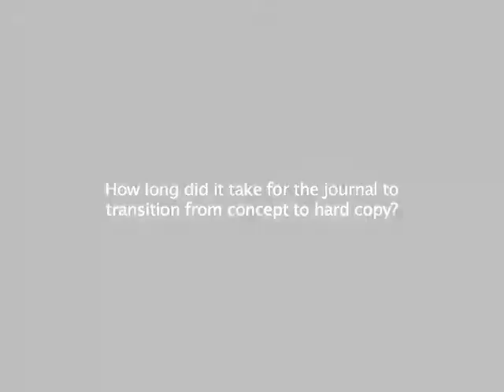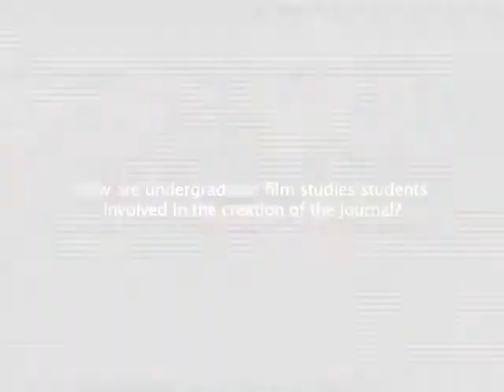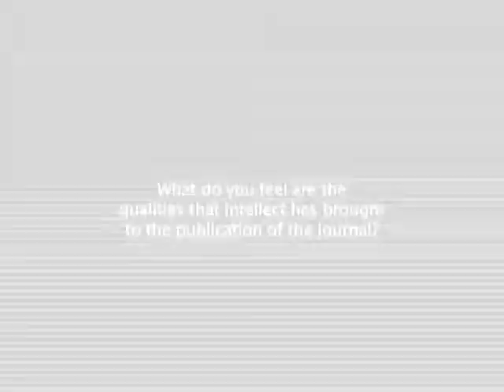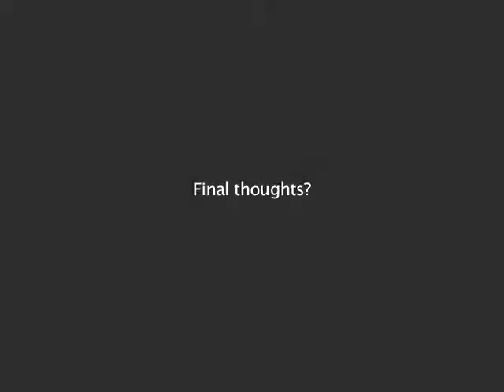Interview with Editors of Film Matters